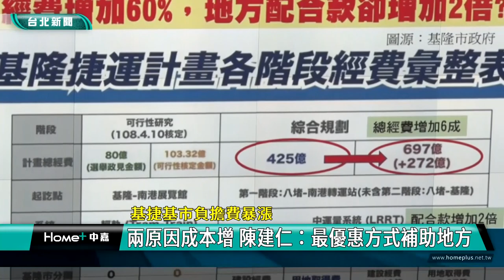基捷 陳建仁|林右昌 謝國樑|邱臣遠 王國財|撂狠話 實事求是|經費 騙局|優惠 補助|2023 中嘉新聞|基捷基市負擔費暴漲 兩原因成本增 陳建仁：最優惠方式補助地方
基隆捷運地方分攤經費暴漲 陳建仁回應兩原因 強調中央以最優惠方案助地方

（中嘉新聞記者張啓騰/台北報導）針對基隆捷運建設經費有關基隆市負擔的部分大漲引發地方不滿，立法委員邱臣遠特別在立法院提出質詢，對此行政院長陳建仁表示主要是興建及用地取得兩項成本增加，中央會依既有辦法以最優惠的方式與地方一起努力開發基隆捷運，如果地方有所誤解，他也會請交通部加強溝通。

基隆捷運基隆市負擔經費暴漲議題持續延燒，立法委員邱臣遠特別在立法院提出質詢，對於經費暴漲，交通部長王國材表示主要是興建與用地取得兩項成本增加，其中土地費用大約是18億元，可以透過都市計畫來取得捷運用地。

內政部長林右昌也表示涉及土地用地取得都計變更，內政部會給予協助。

陳建仁則回應表示中央會依既有辦法給予地方最優惠的補助，與地方政府一起努力開發基隆捷運。

邱臣遠最後則提出三項建議，呼籲中央重視，不要讓基隆捷運真的變成一場騙局。